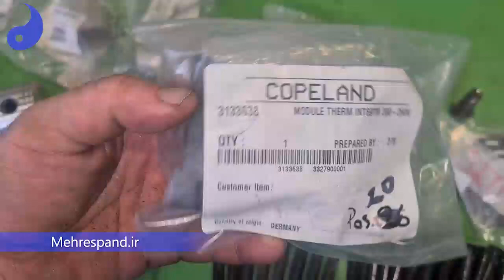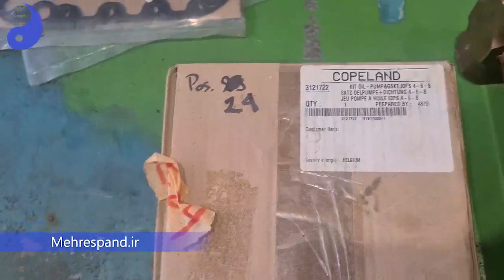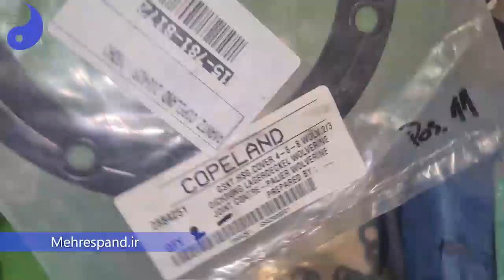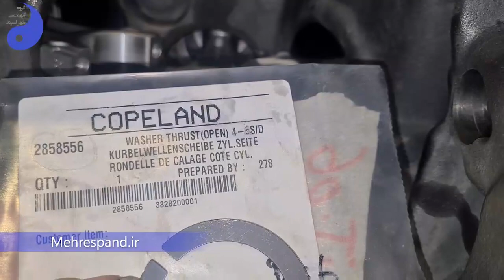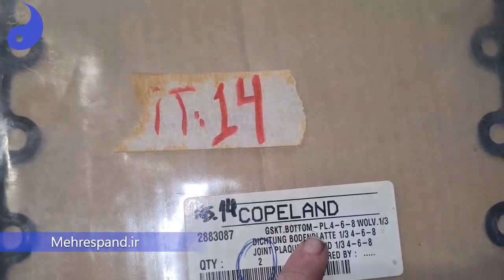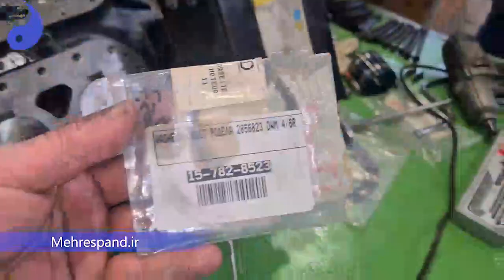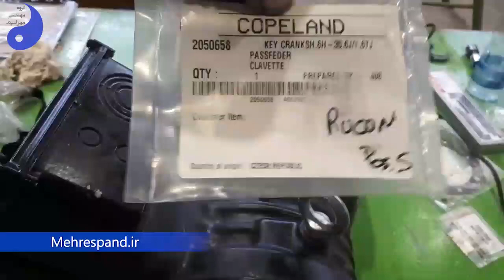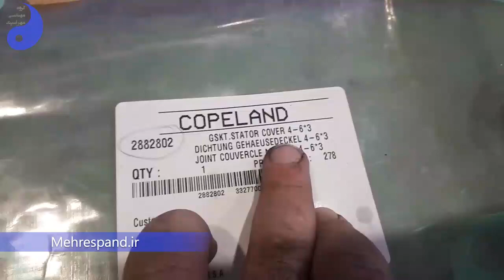مونتاژ کمپرسور دیسکاس کوپلند Installation of Copeland Discus compressor